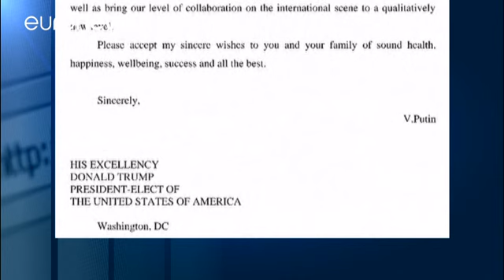''Let it be an arms race'', says President-elect Donald Trump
Donald Trump has reportedly said ''let it be an arms race,'' the day after he called for the US to strengthen and expand its nuclear capability.

The President-elect is said to have made the comment in an interview with MSNBC which had sought clarification over Thursday's tweet in which he threatened a major ramping up of the US's atomic arsenal.

  The United States must greatly strengthen and expand its nuclear capability until such time as the world comes to its senses regarding nukes&m…